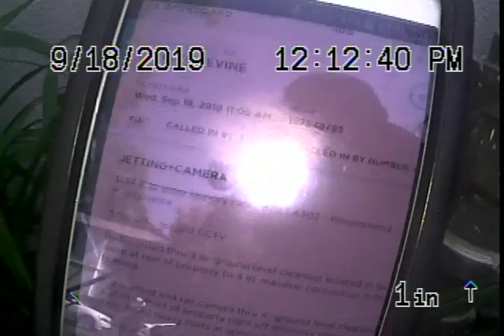MVI 0001---09-18-2019---920 North Sweetzer Ave